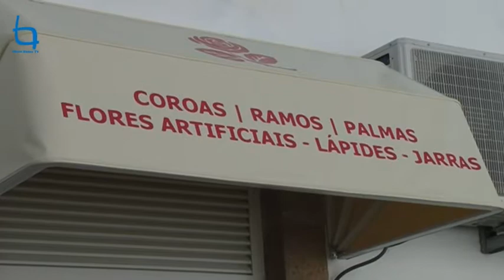Funerária Alves com novos espaços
A Agência Funerária Alves, em Castelo Branco, acaba de inaugurar os seus renovados espaços de atendimento ao público na renovada rua der S. Sebastião.